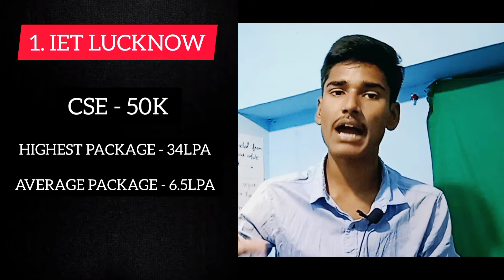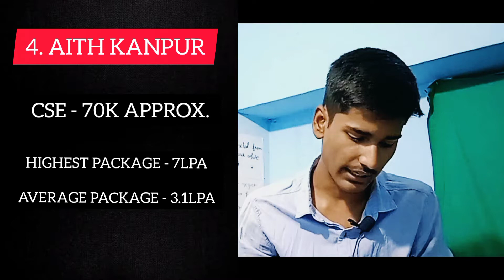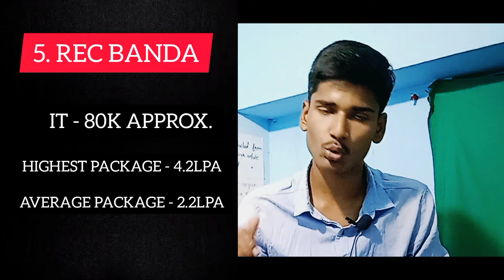🛑 GOVERNMENT ENGINEERING COLLEGES IN UP | JEE MAINS 2022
75 percentile in jee mains colleges
colleges for low percentile in jee mains
hstes counselling complete process
complete process of uptu counselling
mpdte counselling
reap counselling rajasthan
government colleges accepting jee mains
states accepting jee mains score
engineering colleges at low rank
enggineering colleges at low fee in india